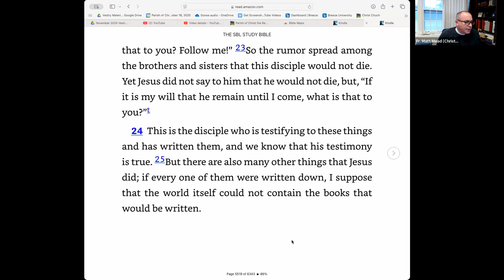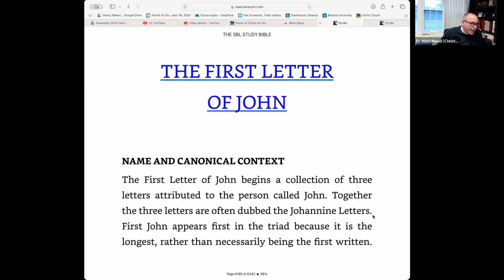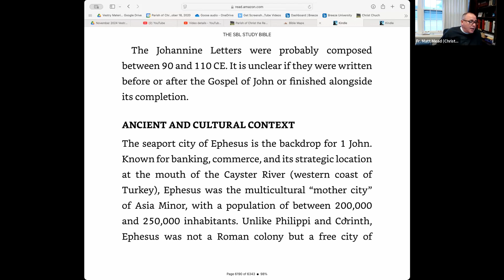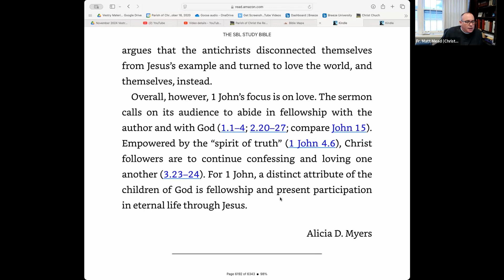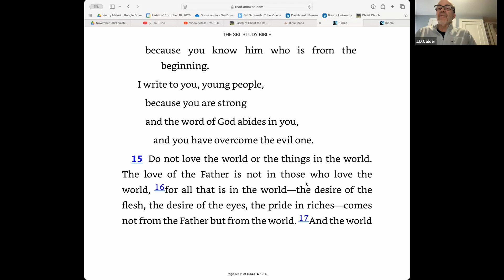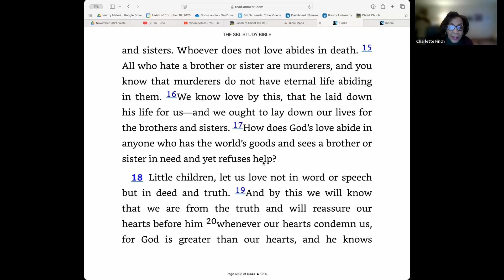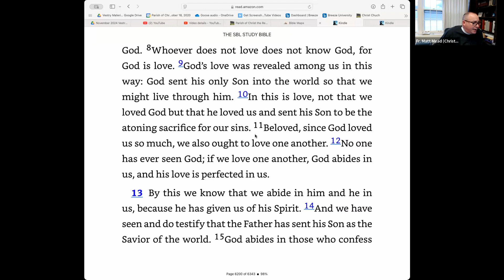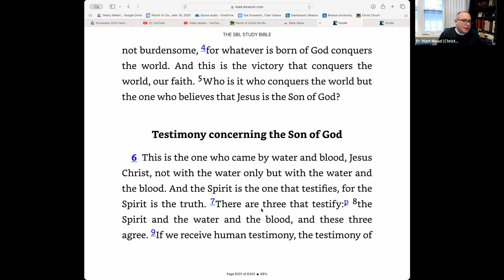"The Epistles of John - Part 1" - November 21, 2024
In today’s episode we continue our study of the Gospel according to John.

Father Matt's Bible Study meets on Zoom at 8am on Thursday mornings.